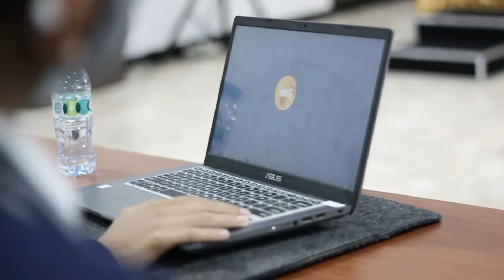MJC x Yayasan Komunitas Open Source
Rasulullah Muhammad Shallallahu alaihi wassalam bersabda, "apabila manusia itu meninggal dunia maka terputuslah segala amalnya kecuali tiga: yaitu sedekah jariyah, ilmu yang bermanfaat atau anak sholeh yang mendoakan kepadanya." (HR Muslim).